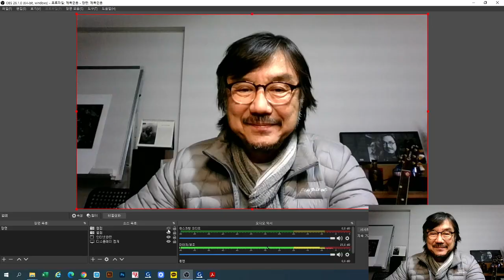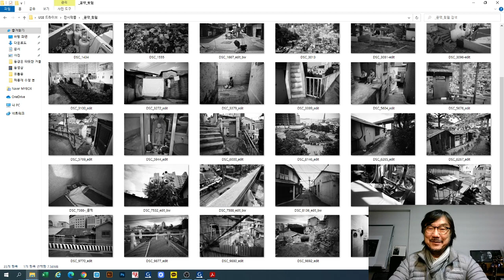2020-12-22 프로의 노하우 3.(프로의 작업용 렌즈는?)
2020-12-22  포로의 노하우 3.(프로의 작업용 렌즈는?)